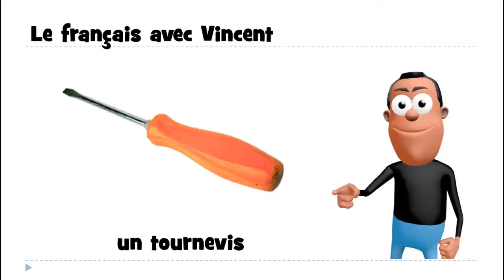aprender francês # 1 mot # un tournevis